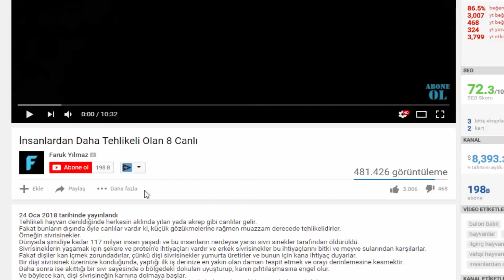Türkiye'de Yaşanan Garip Vampir Olayı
Bugün size Türkiye'de yaşandığı idda edilen bir vampir olayından bahsedeceğim. Bu olayın gerçek olup olmadığı tamamen sizin düşüncelerinize kalmış durumda.